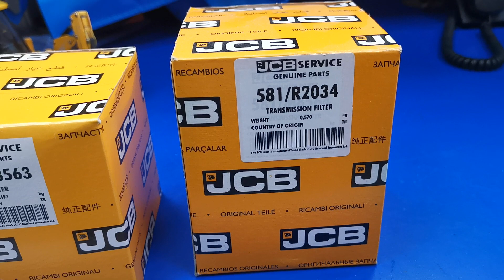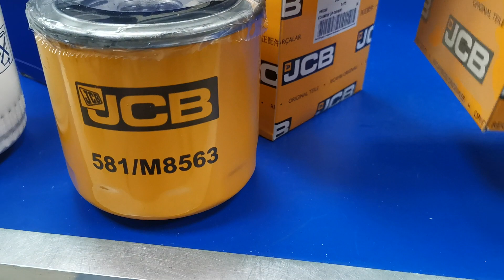TRANSMISSION FILTER FOR JCB | Transmission Filter For All Type OF Model / Old type JCB / New JCB